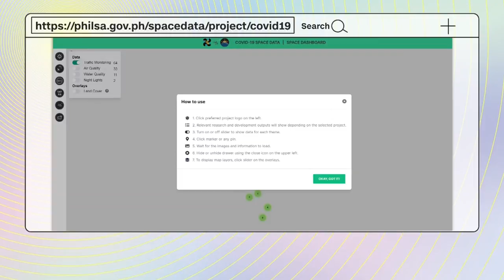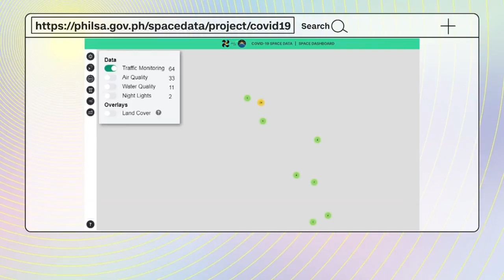Philippine Space Agency launches Space Data Dashboard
For many decades, scientists have been gathering vast information from space helping them in their research to better understand the universe and how it can improve our lives here on earth.

Now, the Philippine Space Agency or PhilSA is making these data more accessible.